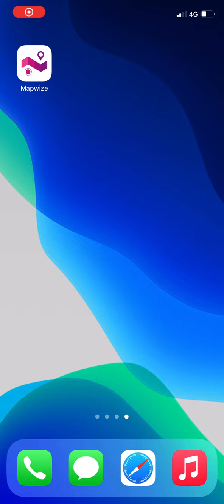Interactive map demo of a hospital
Mapwize innovative indoor wayfinding solution  improves the patient and staff experience
with interactive maps.

Discover the different features thanks to this demo of the CNDG hospitals :
- Wayfinding inside hospitals
- Zoom Levels
- Multiple universes
- Custom maps with specific Covid-19 pandemic plans
- Accessible routes (PMR)